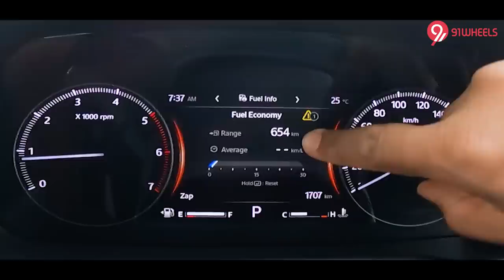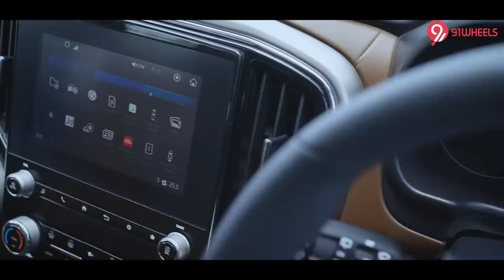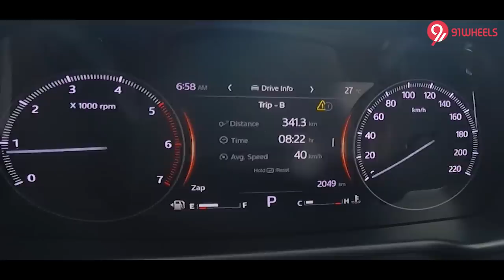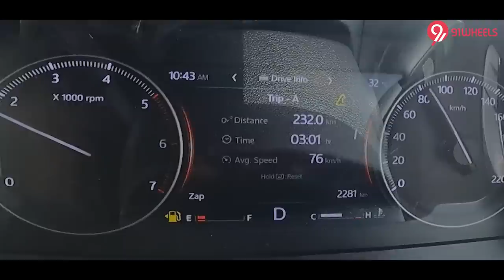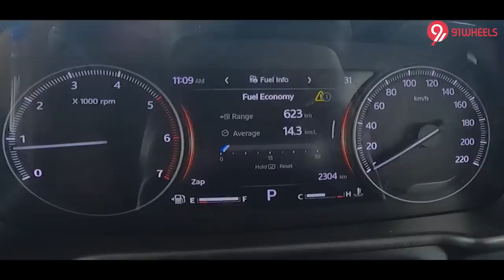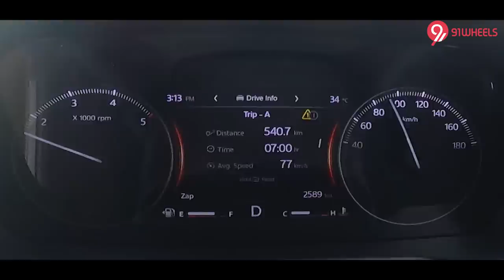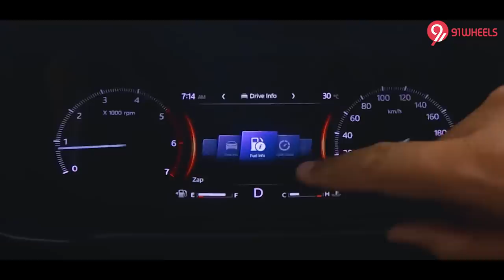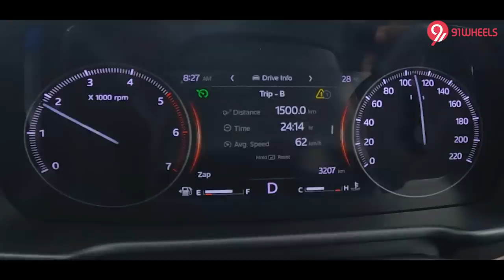Pune to Delhi in the 2022 Mahindra Scorpio N Diesel Automatic Z8L || Via Mumbai - Nashik - Indore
Here is our 1600+ km road trip from Pune to Delhi in the new Scorpio N. During the trip, five of us gave our opinion, review and experience of this new SUV. Do watch till the end as we have covered every aspect including space, comfort, all 3 rows, night driving, headlamps, suspension et al